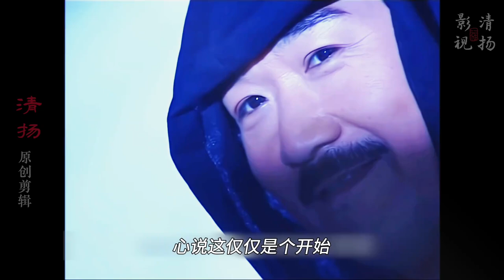倚天第2集：张三丰弟子惨遭毒手，倚天最大坏蛋现身！